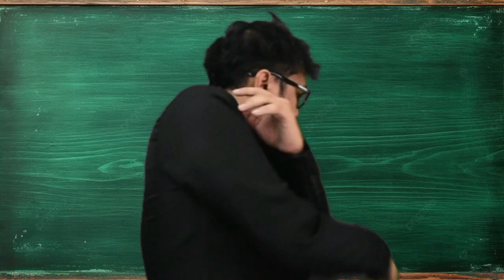KAHIT GAANO KAHIRAP ANG BUHAY, WAG KA SANANG SUMAYAW NG MAYBE THIS TIME.